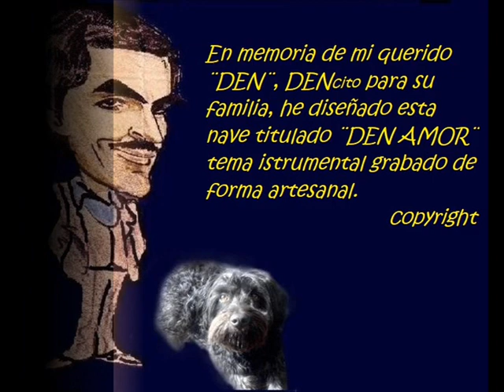"DEN" AMOR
titulo : DEN AMOR
( de mi autoria)
tema instrumental
grabación artesanal
En memoria de mi querido "DEN", DENcito para su familia, en esta nave mi querido DEN no podrá alcanzarnos el olvido, y agradezco todos los momento que nos regalaste.
Este no es el fin mi querido DENcito por cada play seremos un déjà vu
Hibernaremos es cierto, pero tambien salpicaremos notas bailarinas.
con todo amor: EL PAPI

copyright